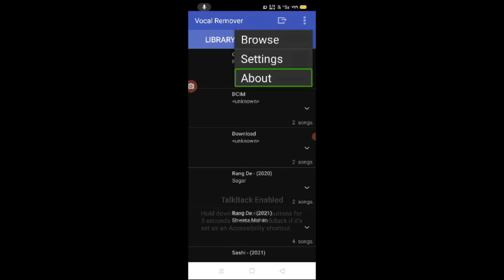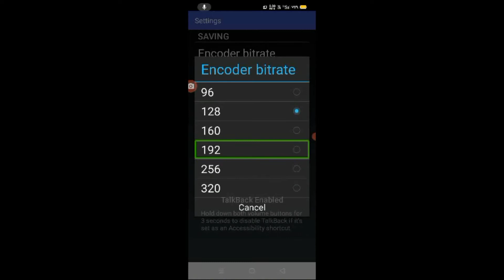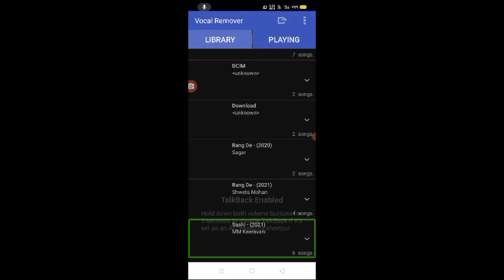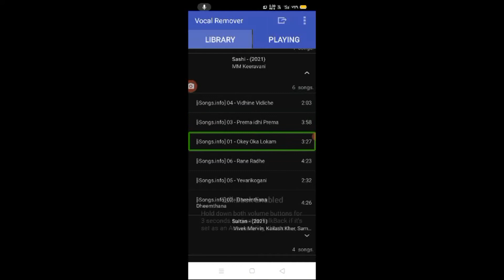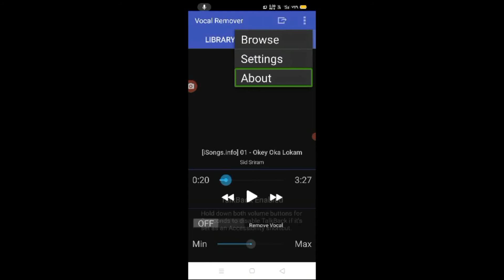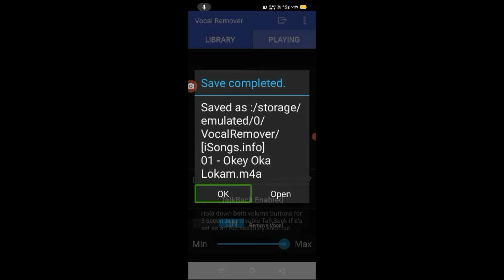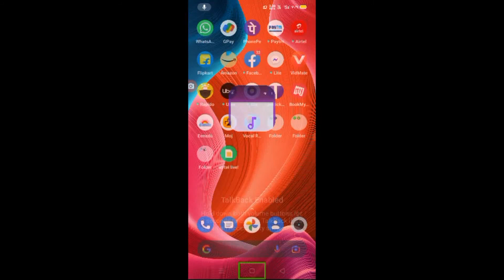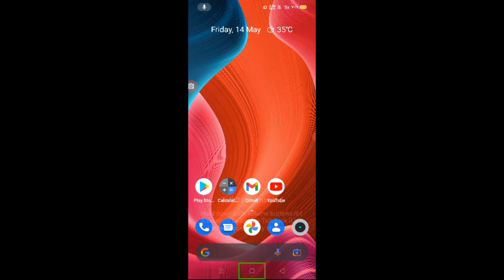how to any one songs vocal Remove music track create ఒక పాటని మ్యూజిక్ విడిగా చేయడం ఎలా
hello friends first opening to my YouTube channel thank you all
welcome to Swami take new Telugu YouTube channel
my channel upload the videos mobile technology mobile ringtone
special videos
your support me thank you
follow me my Facebook page link # Take a